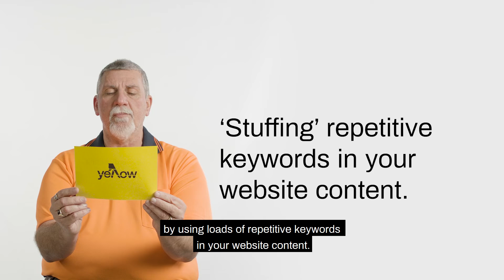Marketing Jargon Buster - Keyword Stuffing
What is Keyword Stuffing? What does Google think of it?

The practice of trying to beat Google’s algorithm and ranking higher in search results by using loads of repetitive keywords in your website content. Google hates this, as it creates websites that deliver a bad user experience.

Visit our Business Hub for the latest in digital marketing know-how and handy guides, created especially for small business.